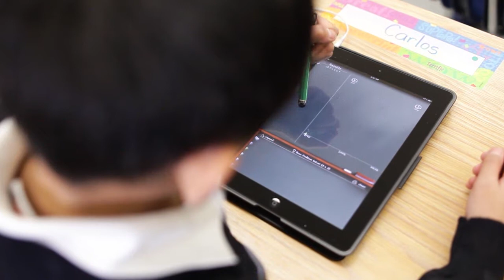A Conversation with Minister Abbott and Dr. Stuart Shanker - Preview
This video was filmed at the Superintendents/Board Chairs Meeting with the Ministry of Education and features Minister George Abbott and Dr. Stuart Shanker presenting on Special Education: A New Vision.